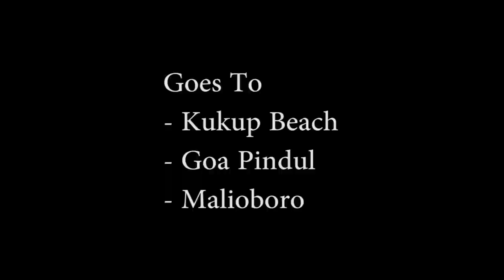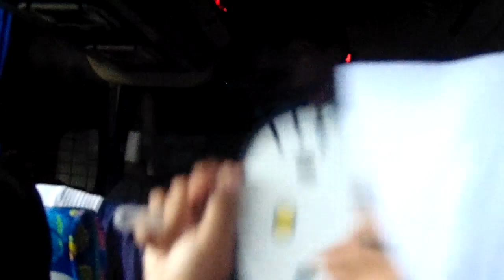SMPN 1 CIAWI STUDY TOUR TO YOGYAKARTA | Day2 | VLOGI #5